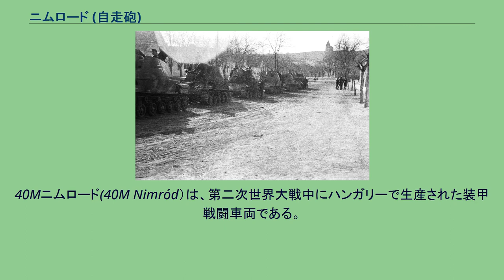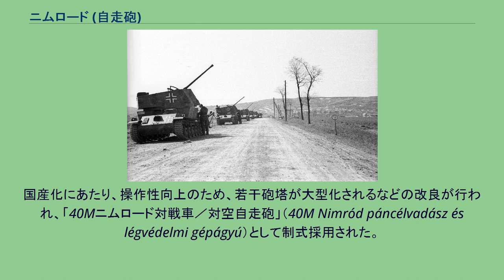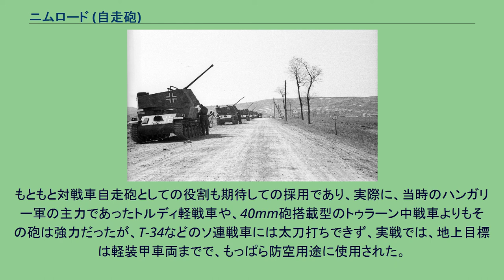ニムロード (自走砲)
40Mニムロード(40M Nimród）は、第二次世界大戦中にハンガリーで生産された装甲戦闘車両である。
スウェーデンのランズヴェルク社製L-62アンティ II対空自走砲を原型とする、ボフォース 40mm機関砲を搭載するオープントップの自走砲・自走式対空砲で、1941年から1944年にかけて135両が生産された。
第2次世界大戦時に撮影されたニムロードの車列。
ペシュト県ジャンベクにて。
トルディ軽戦車として採用・ライセンス生産したL-60軽戦車に続いて、ハンガリー陸軍は同じくランズベルク社製のL-62自走砲のライセンス権を購入した。
L-62自走砲は、エンジンやトランスミッション、サスペンションなど多くのコンポーネントがL-60軽戦車と共通であり、また搭載砲のボフォース40mm機関砲も、すでにハンガリー国内でライセンス生産が行われていたので、国産化するには非常に都合のよい車両であった。
車台形状はL-60／トルディ軽戦車とよく似ているが、大型の砲を搭載するために全長・全幅とも拡大されており、転輪は似た形状を持つものの小径で、片側5つに増やされている。
国産化にあたり、操作性向上のため、若干砲塔が大型化されるなどの改良が行われ、「40Mニムロード対戦車／対空自走砲」（40M Nimród páncélvadász és légvédelmi gépágyú）として制式採用された。
第1生産ロット（ニムロード I）は46両、第2生産ロット（ニムロード II）は89両で、マーヴァグ社において計135両が生産された。
第1ロットのニムロードは、ドイツのビュシングNAG社製エンジンを搭載。
第2ロットは国産のガンズ社製エンジンを搭載した。
もともと対戦車自走砲としての役割も期待しての採用であり、実際に、当時のハンガリー軍の主力であったトルディ軽戦車や、40mm砲搭載型のトゥラーン中戦車よりもその砲は強力だったが、T-34などのソ連戦車には太刀打ちできず、実戦では、地上目標は軽装甲車両までで、もっぱら防空用途に使用された。